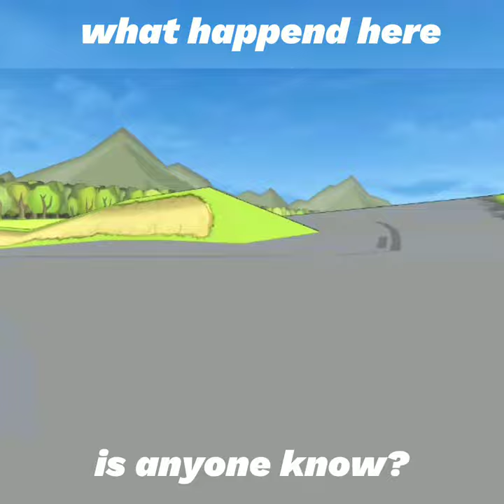what?.. shorts frl frlegends cars fivem frlmods mods tandem miata drift reshade jdm